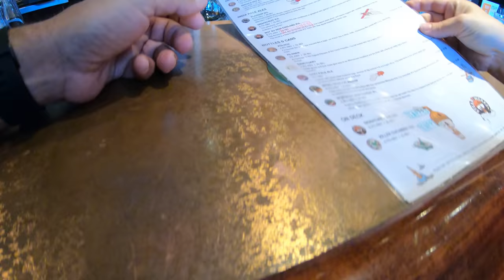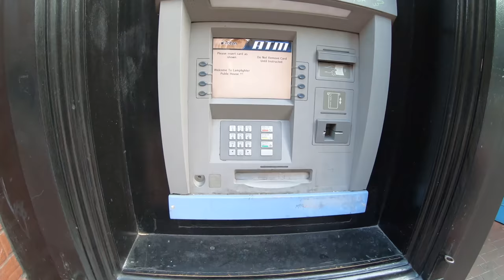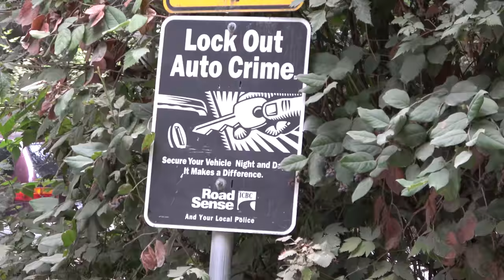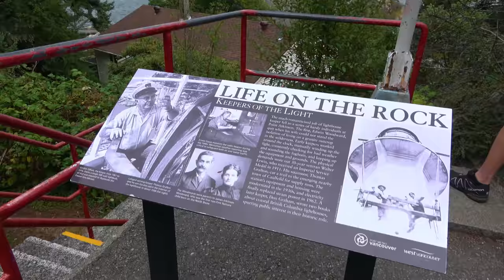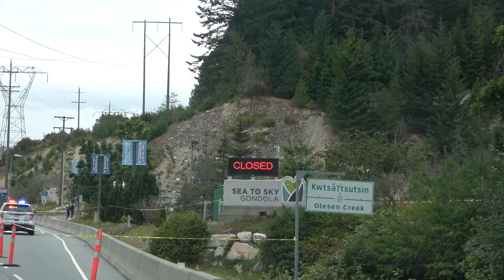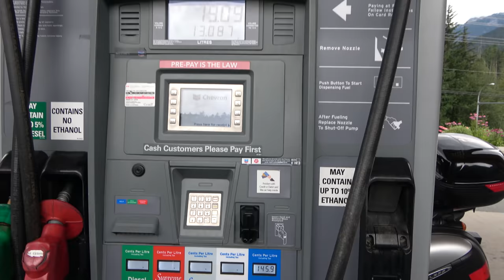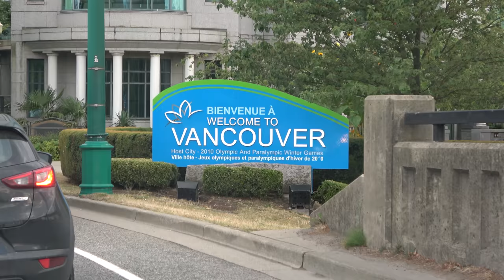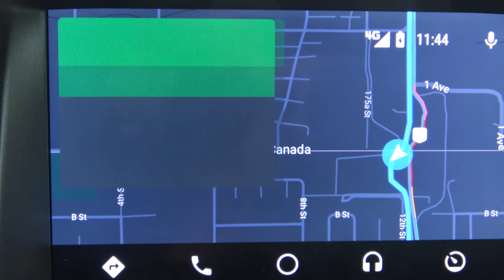Short trip to Vancouver - SUMMER2019 Episode 28